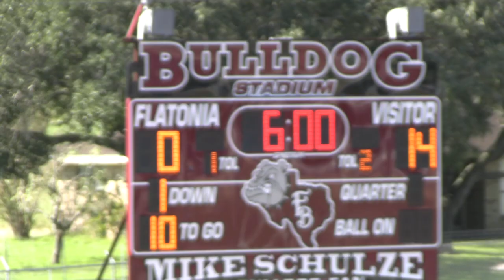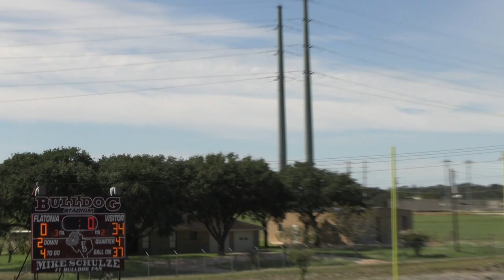La Grange Freshman vs Flatonia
La Grange - 34   Flatonia -  0